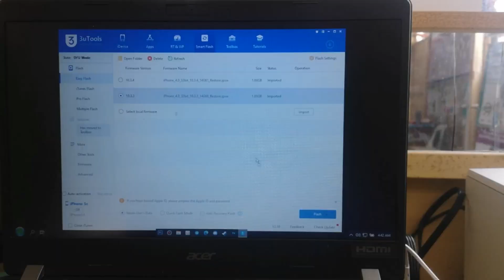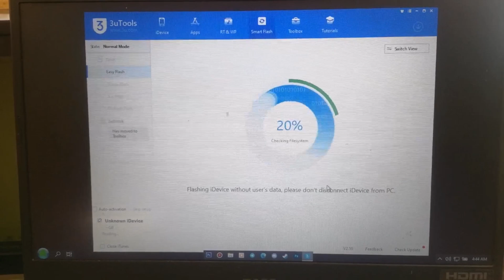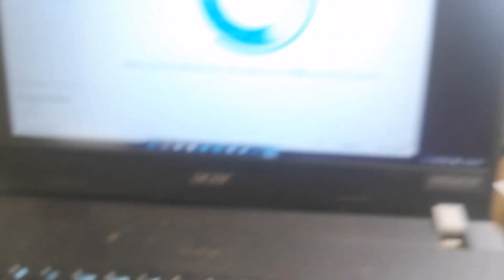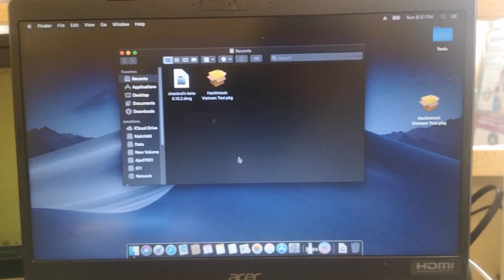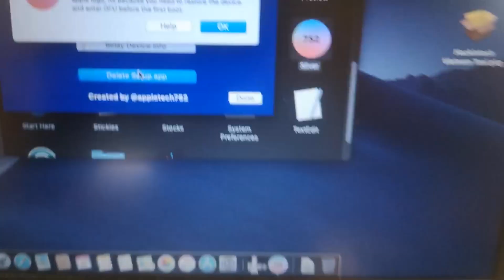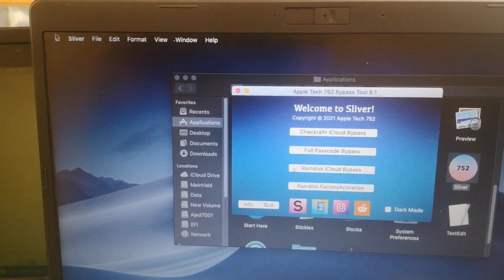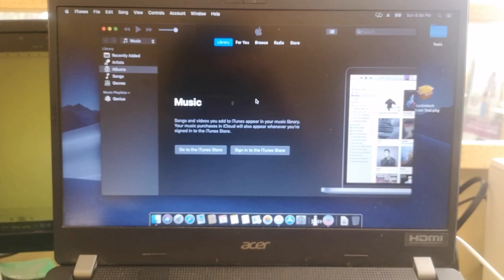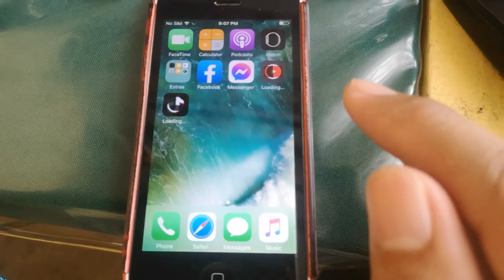iPhone 5c Untethered bypass using sliver v6.1 (WIFI USE ONLY)